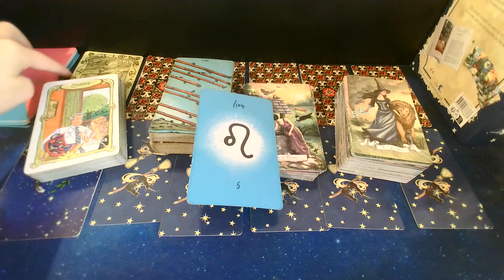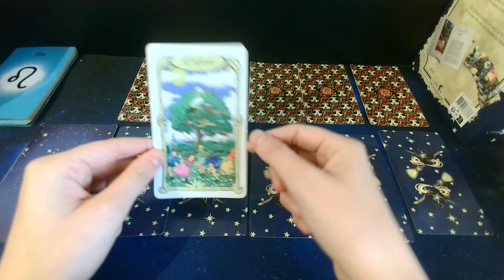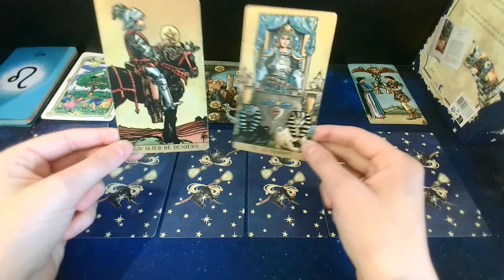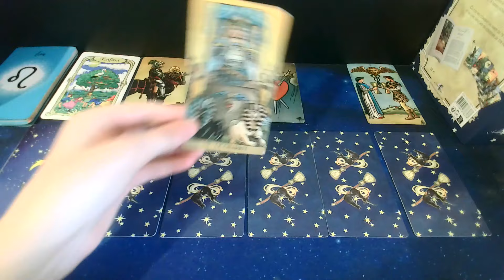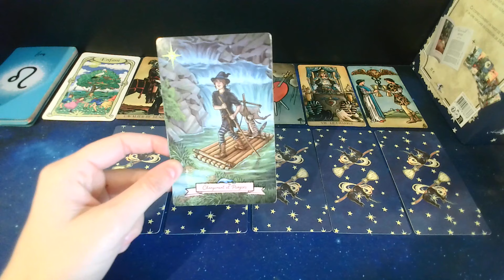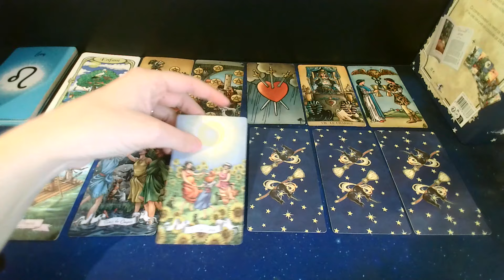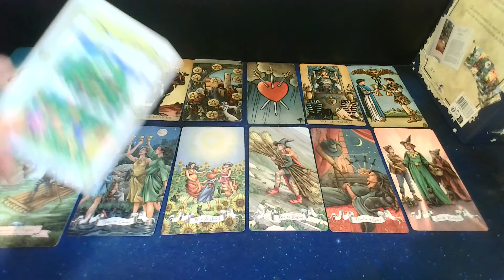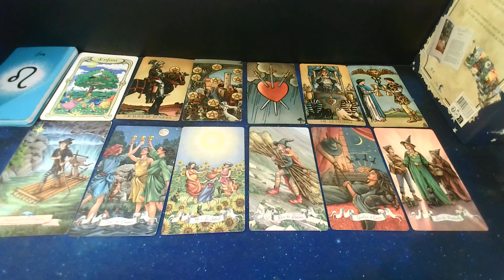Lion du 12 au 18 Février- Des moments de plaisir pour soulager le quotidien: JOIE!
Un vœux se réalise votre amour est en phase de changement et progrès qui va entrainer une amélioration dans le couple.

Merci de votre fidélité sans faille!